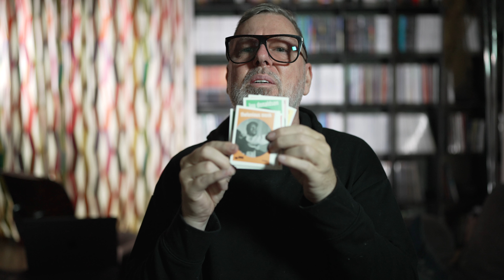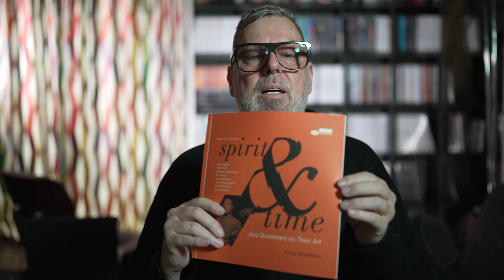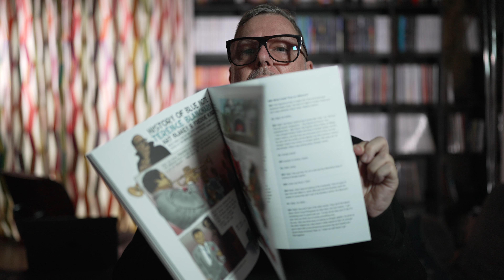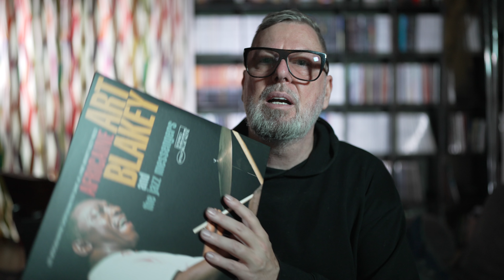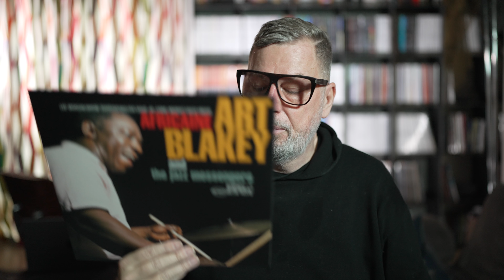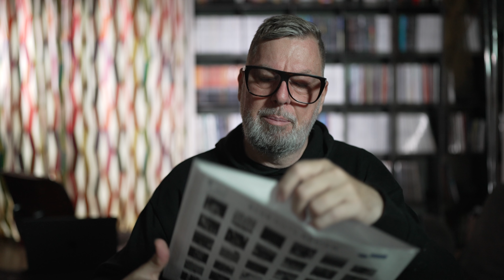Big Tone Poet Announcement + Blue Note Boxset: Spirit & Time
Round Trip: Ornette Coleman on Blue Note (Tone Poet Box-Set)
USA: